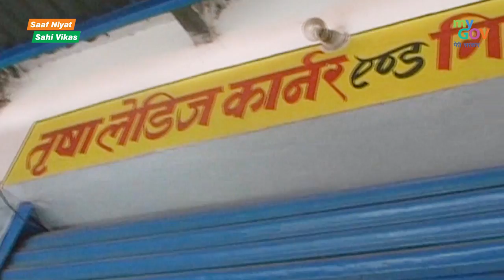Promoting women entrepreneurs through the Mudra Yojana